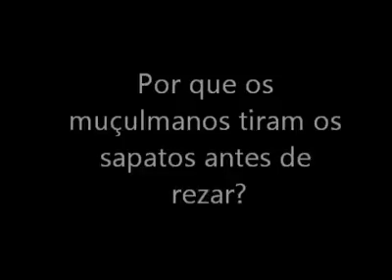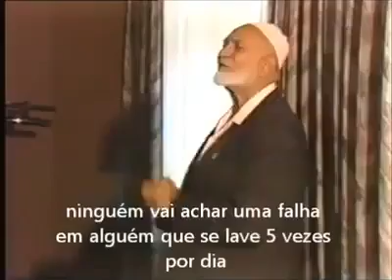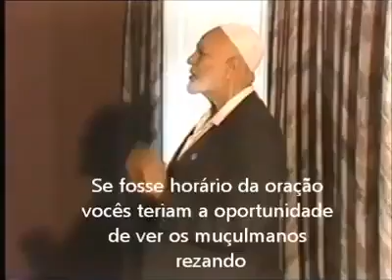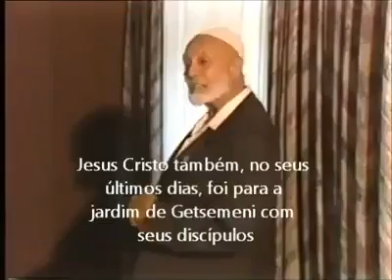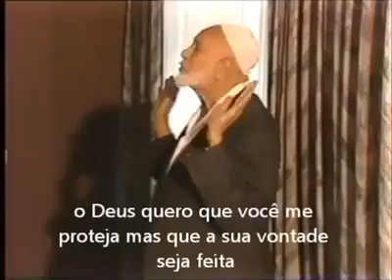Debate dado lor Ahmad didad(1)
Ricardo salvador Niasso